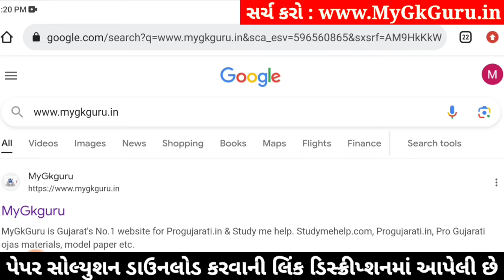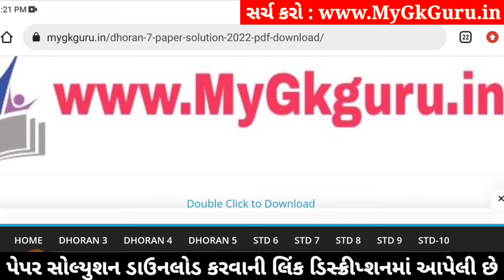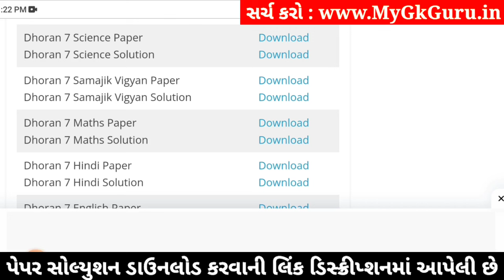std 7 science ekam kasoti 20/1/2024, std 7 ekam kasoti science 20/1/2024, ekam kasoti std 7 science